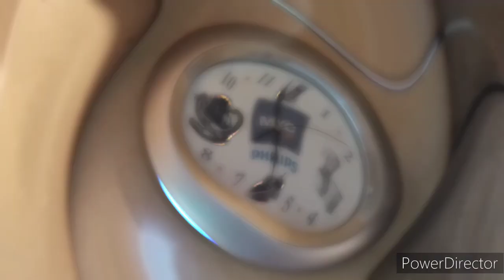Славянск.08.08.23. Все живы и здоровы. 🌹 Готовим вкусно!‼️Беляши на кефире.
рецепт приготовления теста для беляшей без дрожжей:
кефира теплого 1 стакан
желток 1
сахар и соль по 1 чайной ложке
мука 350 г с 1 чайной ложкой соды
масло растительное 2 стол.ложки (можно сливочное) в конце замеса
Очередость добавления ингредиентов,как показано в видео.Нет запаха соды и яиц.
Жарить в большом количестве масла.
Приятного аппетита.